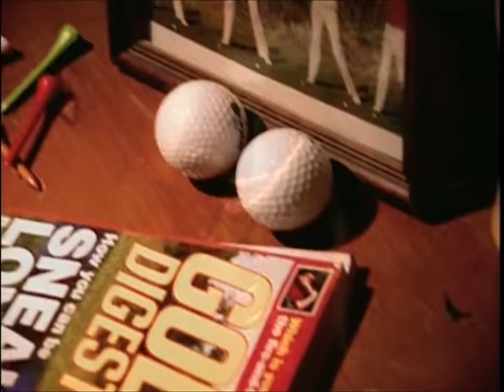Dinosaur Jr - Feel The Pain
Dinosaur Jr.'s music video for "Feel The Pain."